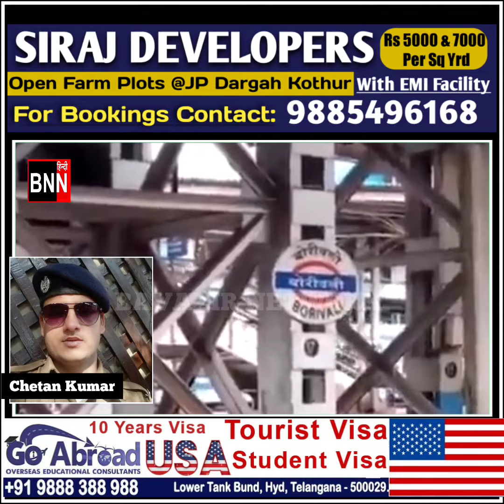Chalti Hui train mein RPF jawaan ne goliya maarke kiya 4 logo ka katal